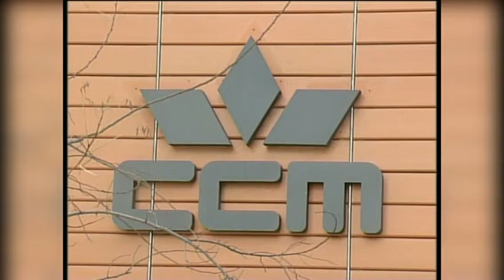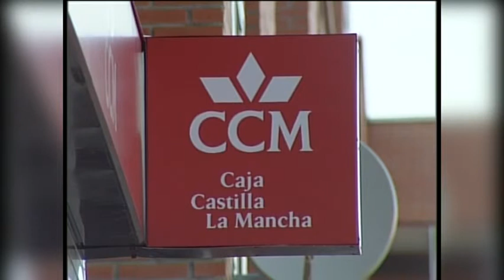Imputación hecha por Pablo Ruz a 7 ex altos cargos de la desaparecida CCM.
Hoy la actualidad política en la región pasa por la imputación que ha hecho Pablo Ruz a 7 ex altos cargos de la desaparecida CCM.
Llegan las primeras valoraciones políticas tras conocer que el Juez Pablo Ruz ha imputado a 7 miembros de la comisión ejecutiva de la desaparecida CCM. La fiscalía considera que aprobaron "una serie de operaciones singulares" que habrían derivado en perjuicio patrimonial para la entidad, según un auto notificado este martes.
Actualidad política en la región que pasa hoy por la noticia que conocíamos ayer de la decisión del Juez Ruz de imputar a 7 directivos de la antigua CCM que ejercían como vocales de la comisión ejecutiva de la caja. Hoy tanto PP como PSOE en Castilla- La Mancha hacen las primeras valoraciones, ambas coincidentes en respetar el proceso judicial. El PSOE además cree que no hay razones para que dimitan estos 7 imputados, al no existir delito de estafa ni prevaricación,  y el PP defiende las actuaciones de los miembros de su partido en el seno de la comisión y habla de tropelías en la caja.
Mientras tanto, el Magistrado ya ha citado a estos ex altos directivos de CCM para tomarles declaración los próximos días 20 y 21 de noviembre y ofrece al actual Banco de Castilla La Mancha personarse como perjudicado.